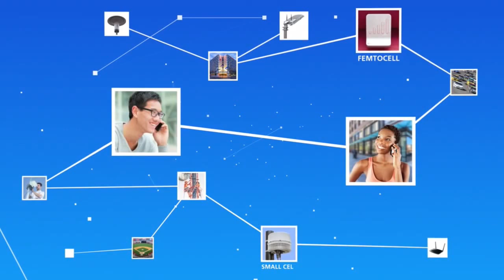Imagination talks IoT, 5G - HetNet Happenings Episode 32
Richard Edgar, director of communications technology for Imagination Technologies, discusses the company's role in the 5G Innovation Centre at the University of Surrey; next-generation mobile networks; and how the Internet of Things will take shape.